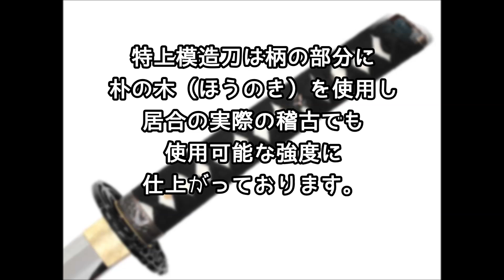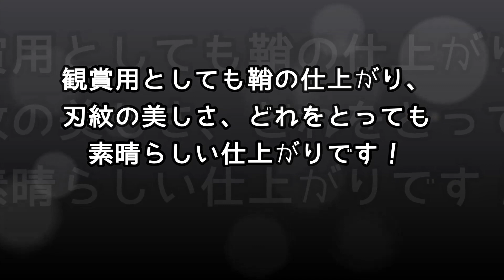特上模造刀 妙法村正（みょうほうむらまさ）◆居合刀 美術刀剣 模造刀 模擬刀 美術刀 日本刀 刀 刀剣 コレクション 撮影用 観賞用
刃の材質：特殊合金製
刃長：２尺４寸５分
全長：約１０５ｃｍ
抜身の重さ：約９５０ｇ
重さ（鞘含む）：約１.２ｋｇ
刃紋：互の目交じりのノタレ刃（別焼き仕様）、樋入り
柄：本鮫に純綿海老茶糸捻巻
鞘：茶呂鞘（ヒトトメ付き）　木製
縁頭：龍の図　合金製
鍔：鶴透かし　合金製

刀袋付き
生産国:日本

byジュエリー針山金の爪

ガットバスター＆コンクリート
〒160-0021 東京都新宿区歌舞伎町2-42-11カーサ新宿第一205